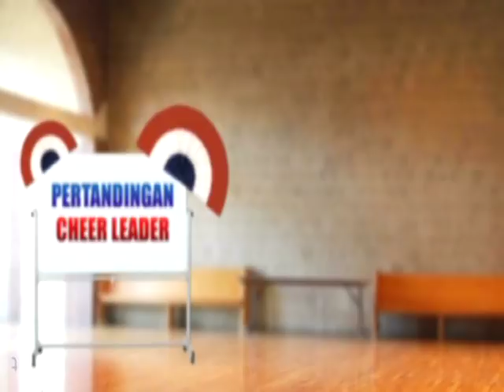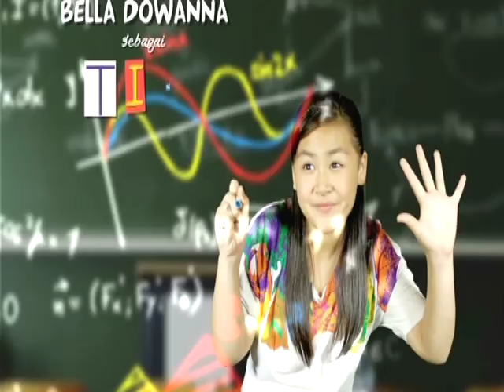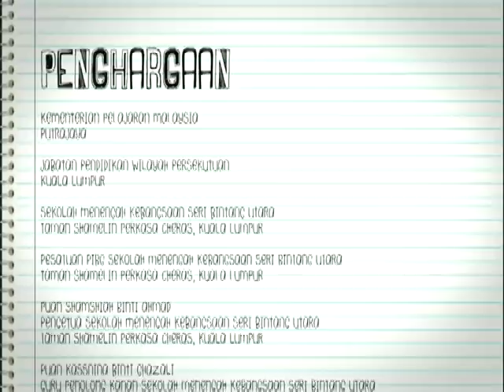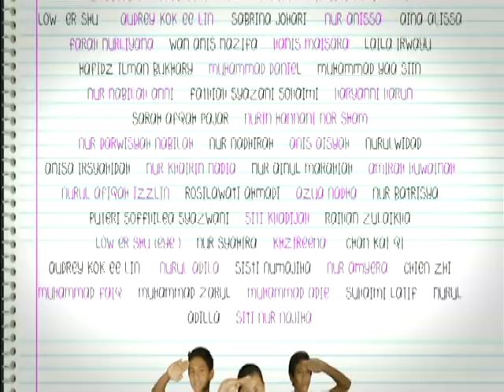Bila Chacha Masuk Asrama | Episod 1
Ia mengisahkan seorang gadis bandar yang biasa hidup dalam kemewahan dan mempunyai perwatakan yang manja terpaksa tinggal di kampung atas tuntutan kerja bapanya yang akan berpindah ke Dubai. Bapanya mengarahkan Chacha untuk tinggal di kampung bersama neneknya dan menyambung persekolahannya di sana kerana tiada siapa yang akan menjaganya di rumah. Chacha yang tidak sanggup membayangkan hidupnya di kampung memilih untuk ke asrama. Chacha yang terkejut melihat bangunan asrama itu kelihatan lama dan buruk tidak seperti apa yang dia bayangkan. Adakah Chacha akan bertukar fikiran dan meneruskan persekolahannya di asrama bersama kawan-kawan baharunya? Pelbagai kejadian lucu yang berlaku akan mencuit hati anda sepanjang drama ini.

Pelakon : Nur Alis Mariya, Hazirah Qasdina Hazali, Bella Dowanna Halim, Nor Balqis Ahmad Tajudin, Adly Imran Rajiani, Joshry Adamme Rizq dan Daniel El-Arash